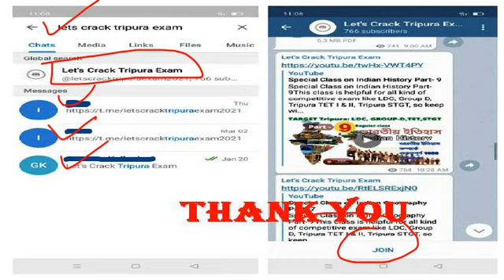Tripura TET special || TET I & II || বাংলা Pedagogy || Part - 15 ||2021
Friends if you unable to connect through above link, you may all please search on telegram app "Let's Crack Tripura Exam" there you find our channel.
This class will help to those who preparing for Tripura TET I & TET II. Friends we ensure you all that you all find here complete Tripura TET related classes. So if you all take preparation for Tripura TET, then you are all at right place. Just keep touch with us and  make your preparation good-batter-best. Thank You
tripura tet I & II tripura